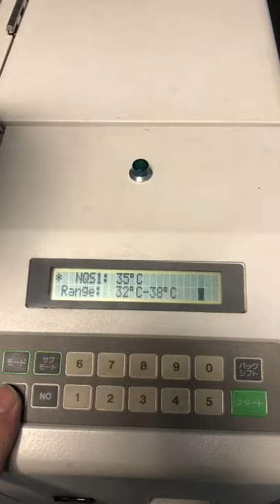Fuji Fp 230 B II (%99 brand new) Develops IX240 film as easily as 135 film; for IX240 film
Fuji Fp 230 B II (%99 brand new)

Develops IX240 film as easily as 135 film; for IX240 film, Fujifilm's Detacher/Reattacher system ensures high productivity
The ultra-compact FP-232 fits unobtrusively in the workplace; though small, it boasts high capacity (processes 22 rolls of 135/24 exp. film/hour)
A convenient LCD display panel and simple-to-understand push-buttons ensure accurate operation

FUJI 340
FUJI 350
FUJI 355
FUJI 370
FUJI 375
FUJI 390
FUJI 7100
FUJI 7200
FUJI 7500
FUJI 7600
FIJI 7700
FUJI 7900
FUJI DX 100
FUJI SP 500 SCANNER
FUJI SP 3000 SCANNER
FUJI DL 600
FUJI DL 650
FUJI DE 100
FUJI FP 230 BII
FUJU FP 232 B
FUJI FP 363
FUJI DP 563

qss 37 hd
qss 32 series
qss 2901
qss 33 series
qss 35 series
qss 37 series
qss 38 series
qss 3801 G
qss 3901 G
qss 3904 g#quad loader
qss 39 series
lps 24 pro
# printer processor
negative scanner
reconditioned minilab
used minilab
LS-600
LS -1100
HS-1800
#135 AFC Ii
#120 AFC II
#110 AFC II
QSF V30#V 50#V 100#T 16
paper magazine#
image pcb
correction pcb
spare parts
calibration plate
QSS GREEN
QSS GREEN II
QSS GREEN III
QSS GREEN IV
laser gun